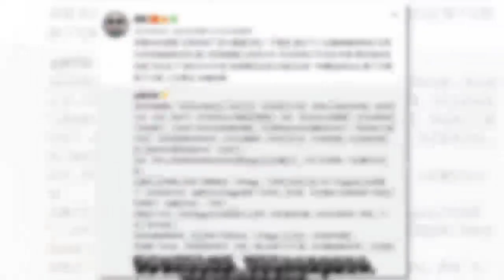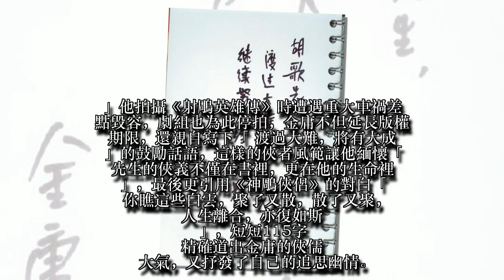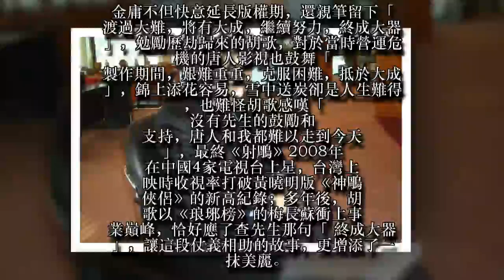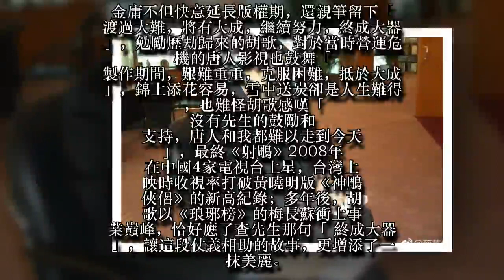胡歌致命車禍《射鵰》停拍 金庸俠義解救預言「成大器」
筆名「金庸」的武俠小說泰斗查良鏞昨以94歲高齡安詳辭世。許多曾拍過他電影、電視劇的明星紛紛追悼，胡歌也在微博感謝金庸：「承蒙先生厚愛，讓我完成了至今最難忘的一個角色，度過了人生最艱難的階段。」他拍攝《射鵰英雄傳》時遭遇重大車禍差點毀容，劇組也為此停拍，金庸不但延長版權期限，還親自寫下「渡過大難，將有大成」的鼓勵話語，這樣的俠者風範讓他緬懷「先生的俠義不僅在書裡，更在他的生命裡」，最後更引用《神鵰俠侶》的對白「你瞧這些白雲，聚了又散，散了又聚，人生離合，亦復如斯」，短短115字精確道出金庸的俠儒大氣，又抒發了自己的追思幽情。
胡歌2006年僅拍攝《射鵰英雄傳》1個多月就出車禍重傷，同車的女助理張冕還因此喪生，他養傷期間劇組全面停工，「唐人影業」總裁、製作人蔡藝儂透露，當時公司資金中斷陷危機，歷經1年準備復拍，版權卻快到期，已有下一家公司在洽談改編權，又被業界看衰復出難度高、不連戲， 但她仍赴港商談，金庸得知事情始末，要求出版社暫停與別家簽署改編權的手續，在得知還需要半年版權期後，豪氣允諾：「1年吧！」立時瀟灑草擬續簽協議，當場打印